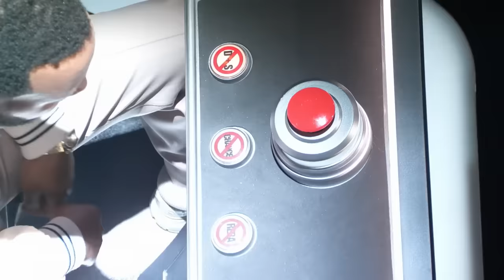The best performances this week on The Voice | HIGHLIGHTS | 15-03-2024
In ‘Best of the Week’ we highlight the best performances that happened during this week on The Voice.

🚨 This video features the following performances:
00:00 Serenity Arce singing 'This City' by Sam Fisher (Blind Auditions, USA)
01:39 Flora singing 'Les moulins de mon cœur' by Michel Legrand (Blind Auditions, France)
04:02 Inger Lise Hope vs Sandra Lindwall singing 'Tell Him' by Barbra Streisand, Céline Dion (The Battles, Norway)
06:41 Remco vs Charlotte singing 'Until I Found You' by Stephen Sanchez (The Battles, Vlaanderen/Belgium)
09:26 Maxime Ukwishaka vs Shelby Ouattara singing 'Soleil, Soleil' by Pomme (The Battles, Belgique/Belgium)
12:09 Linda Isufi vs Janne Komppa singing 'Tahtoisin, tahtoisin' by Tuure Kilpeläinen ja Kaihon Karavaani ft. Yona (The Battles, Finland)